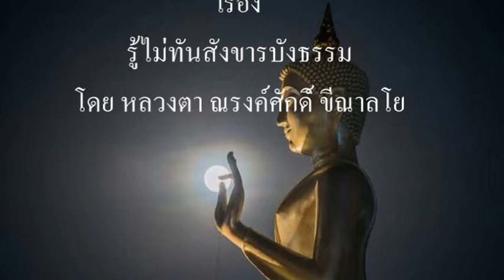161103 รู้ไม่ทันสังขารบังธรรม - หลวงตาณรงค์ศักดิ์ ขีณาลโย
ณ. วัดป่าหัวตลุกวนาราม อ.ลาดยาว นครสวรรค์